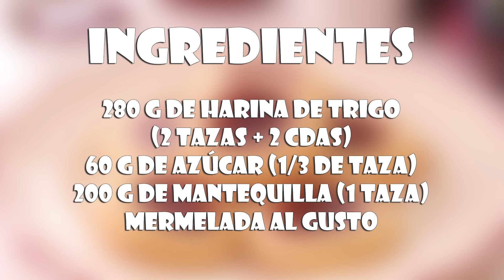Galletas de Mantequilla con Mermelada hechas con solo 4 Ingredientes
Aprende con este vídeo a cómo hacer unas Galletas de Mantequilla con Mermelada usando solo 4 ingredientes. El resultado son unas galletas muy tiernas y súper ricas 😋💕

Ingredientes:

280 g de harina de trigo
(2 tazas + 2 cdas)
60 g de azúcar (1/3 de taza)

200 g de mantequilla (1 taza)

mermelada al gusto